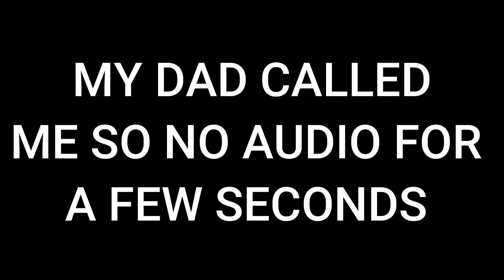I PACKED A HUGE FUT FANTASY! FIFA 23